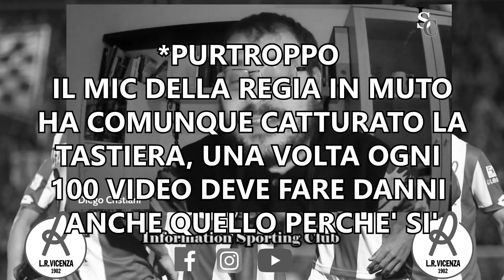Casa Lanerossi (Chievo-Vicenza 1-2) - Il Lane con super Giacomelli gioisce nel Derby Veneto